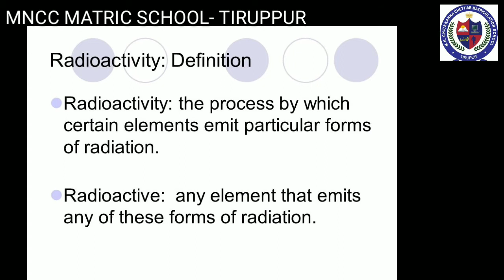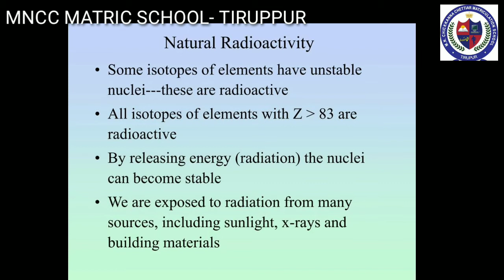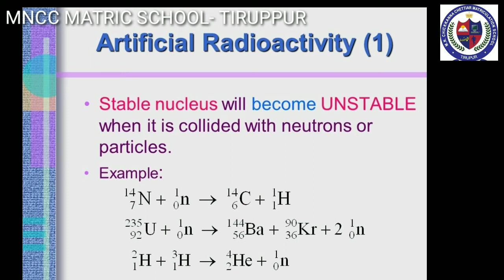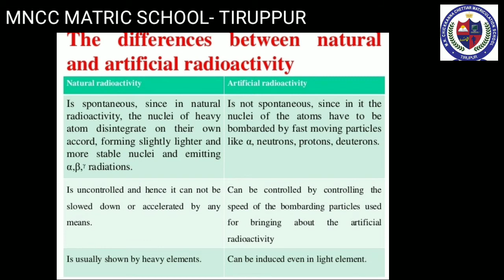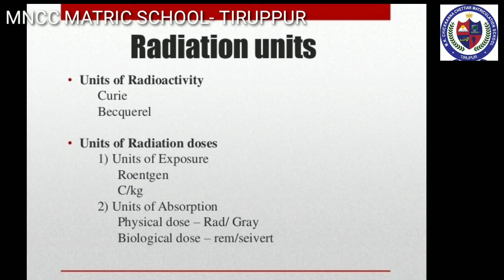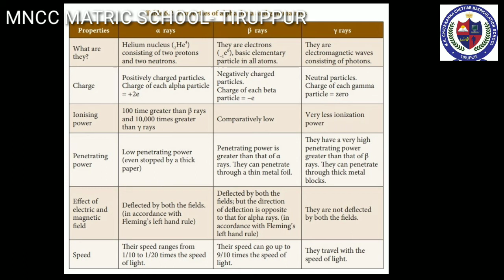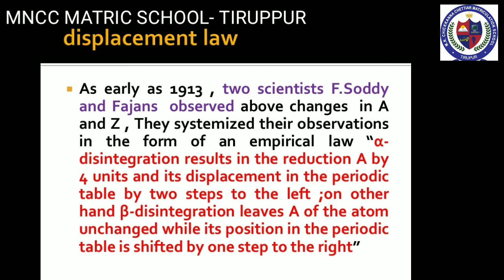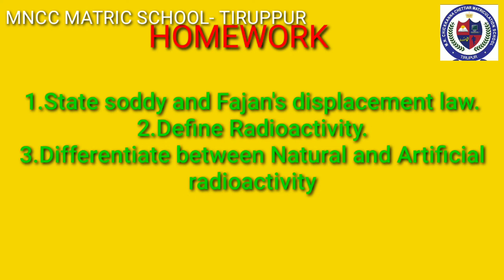X STD - STD- SCIENCE PHYSICS - UNIT - 6 - NUCLEAR PHYSICS (PART - 1)